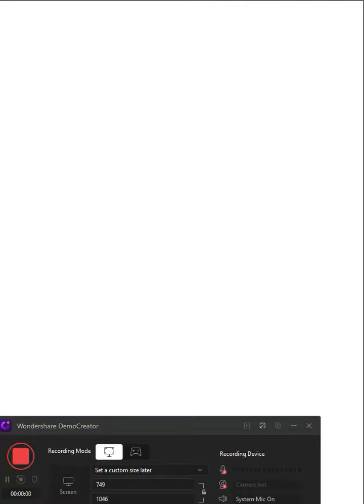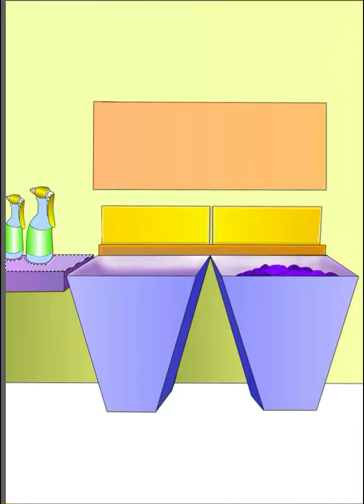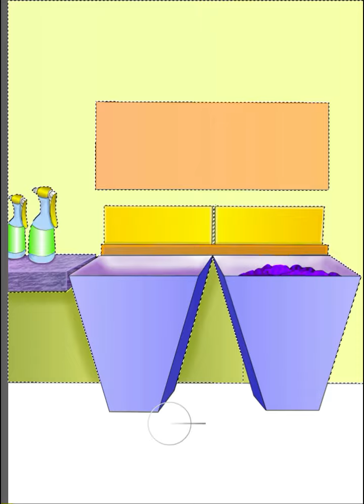Gym towels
ColdCuts Cartoons: Drawing the Gym Towels cartoon

Tom Wilson